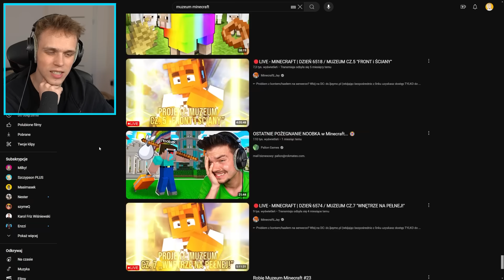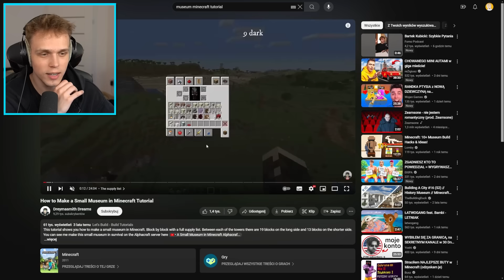Magik KUPIŁ TEN DROGI OBRAZ na Kidowicach!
✔️ FILMY CODZIENNIE o 14:14

💥IP: KIDOWICE.PL

🎁 NICK DO PREZENTÓW: szczypson_youtube